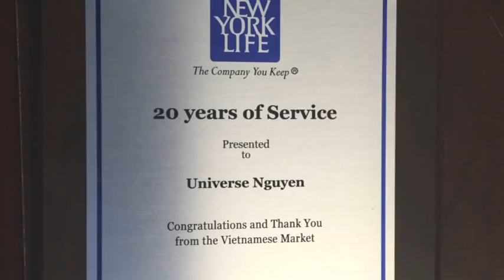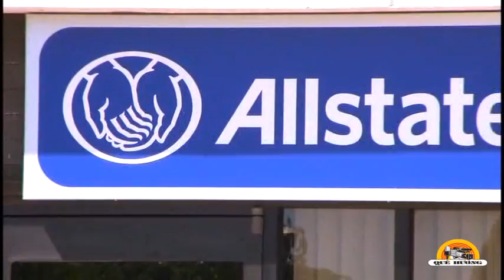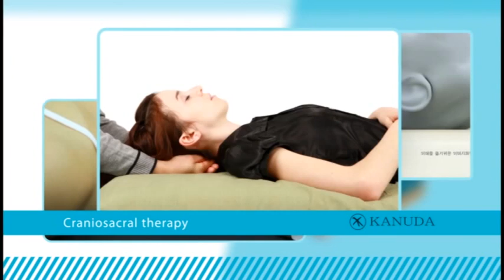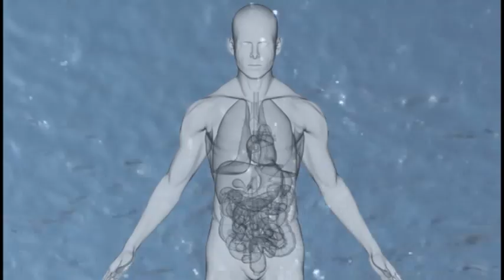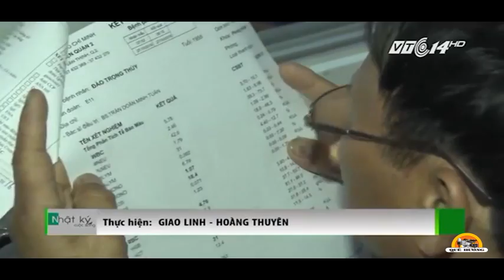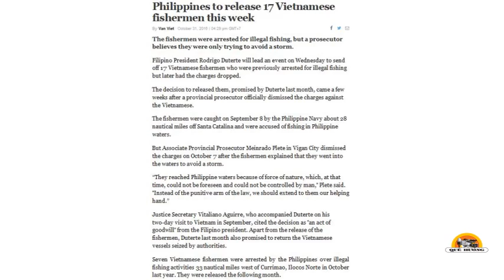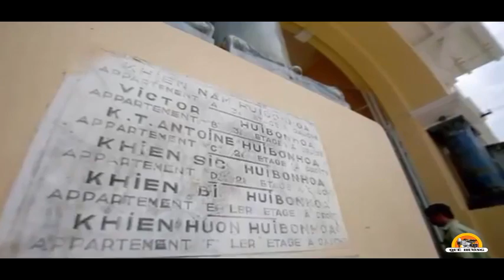Tin Tức Thứ Tư ngày 2/11/2016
1630 Oakland Road
Suite A109